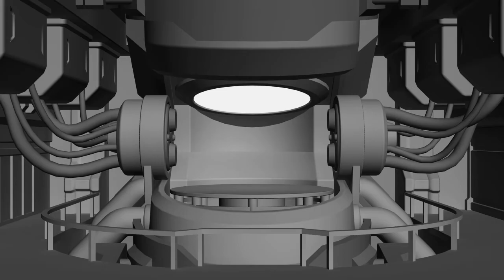Alien_Containment_v1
Property of Firaxis Games, and Take-Two Interactive.

One of several iterations animation did for the containment chamber.